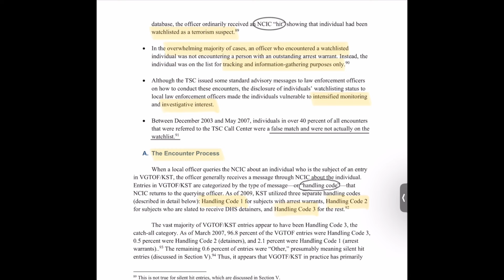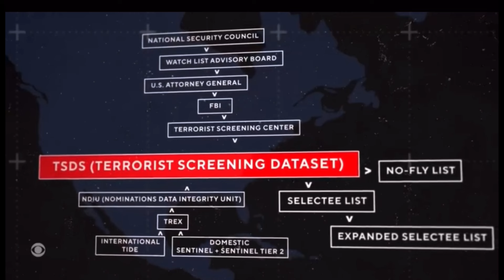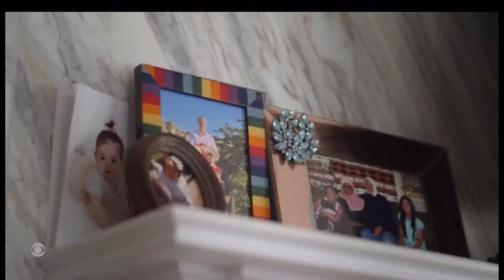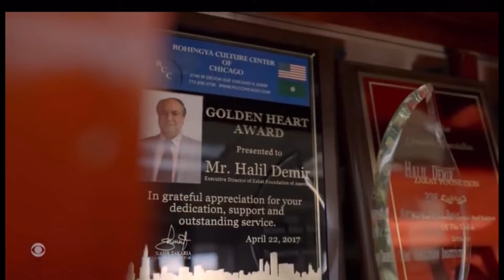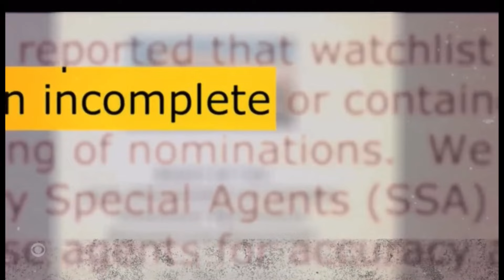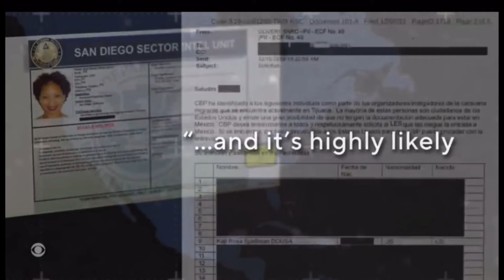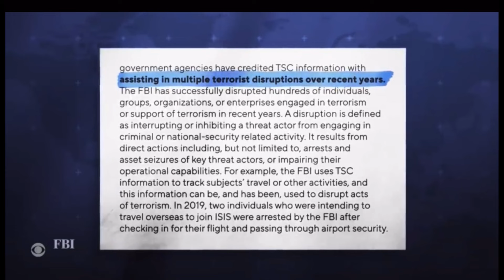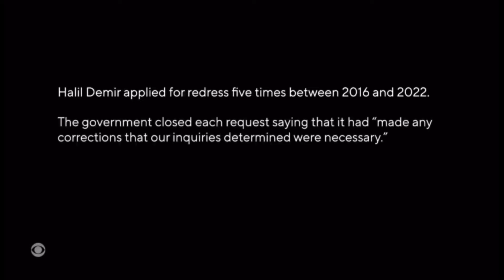CBS Special Report & Review